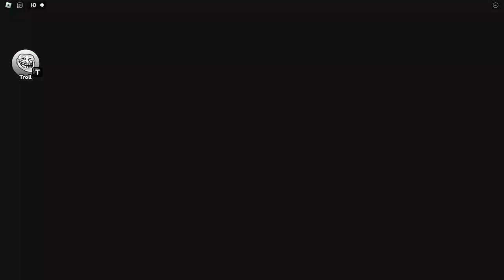CATNAP BARRY'S PRISON RUN! (Obby)